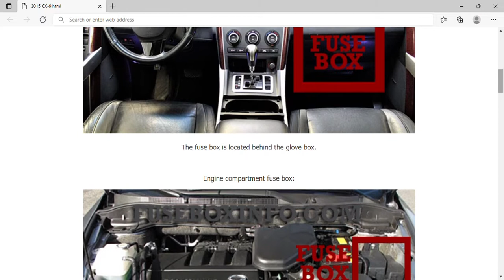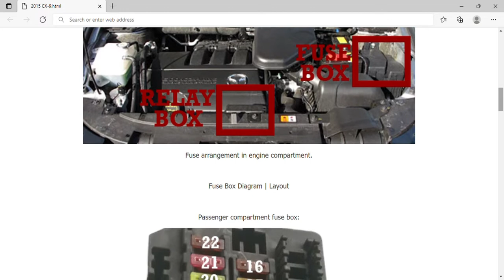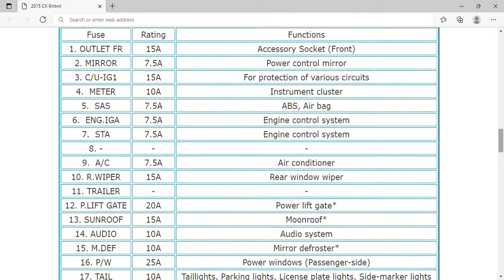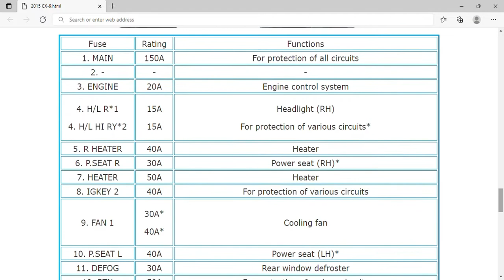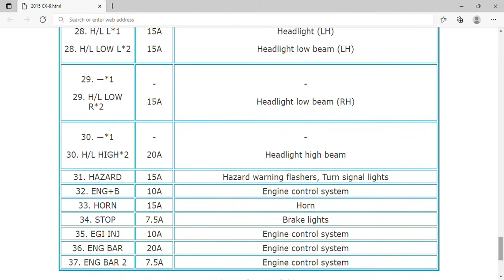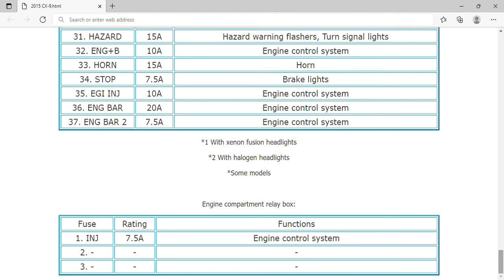2015 Mazda CX-9 Fuse Box Info | Fuses | Location | Diagrams | Layout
2015 Mazda CX-9 Fuse Box Info | Fuses | Location | Diagrams | Layout